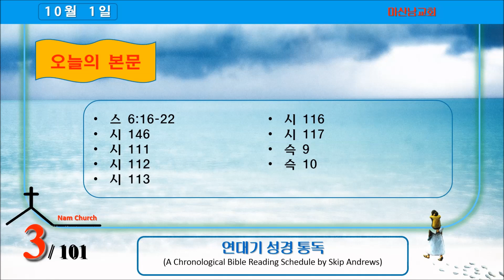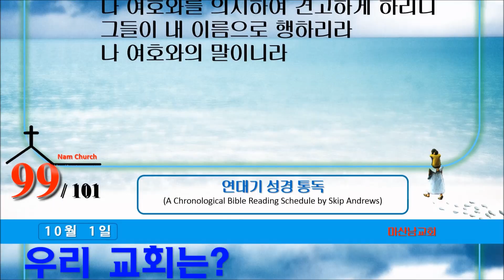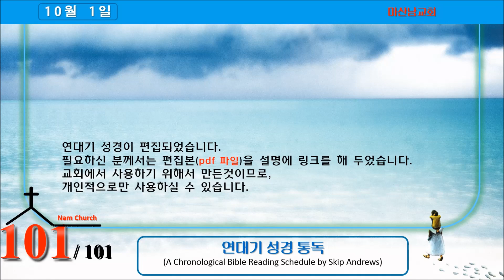연대기 성경통독 (10월 1일)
10월 1일 입니다.

Week Forty - October 1-7 1
*1 1 에스라 6:16-22;
 2 시편 146;
 3 시편 111;
 4 시편 112;
 5 시편 113;
 6 시편 116;
 7 시편 117;
 8 스가랴 9:1-17;
 9 스가랴 10:1-12
2 1 스가랴 11:1-14:21
3 1 에스더 1:1-3:15
4 1 에스더 4:1-7:10
5 1 에스더 8:1-10:3;
 2 에스라 7:11-28
6 1 에스라 8:1-14; 7:9; 8:15-31; 7:6-8, 10; 8:32-36
7 1 에스라 9:1-15; 10:1-44